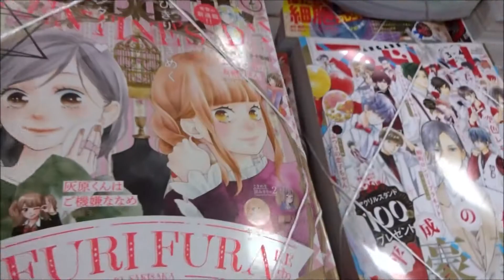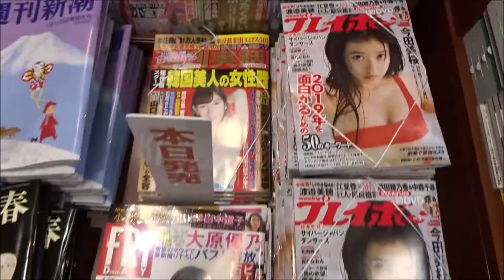別冊マーガレット 2019年2月号「思い、思われ、ふり、ふられ」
500万回再生達成
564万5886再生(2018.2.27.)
3年間で動画1万本
Hiroshima Prefecture
Itsukushima Shrine
 毎日投稿
広島youtuber
次世代 youtuber
１日10万回再生
１００万回以上再生されている動画、チャンネル